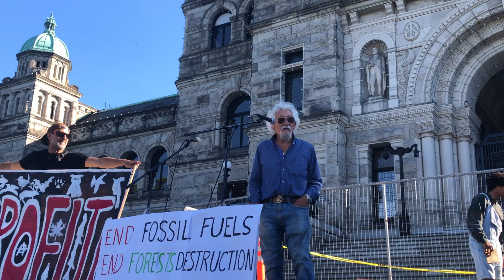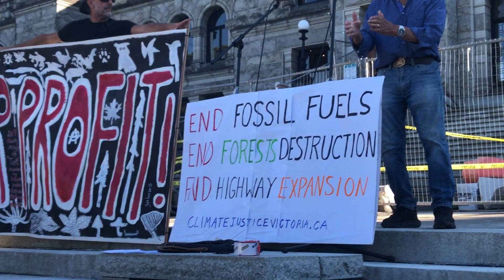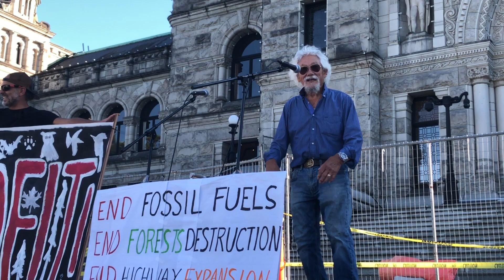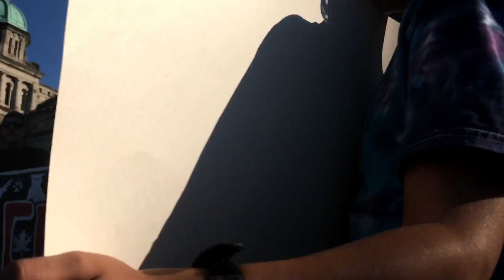David Suzuki Repeat - Victoria BC 09/15/23